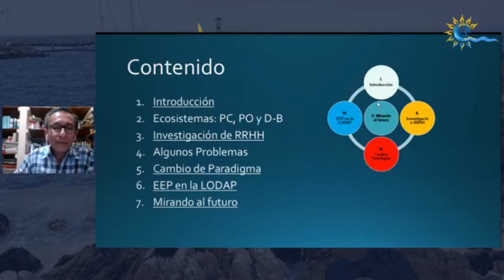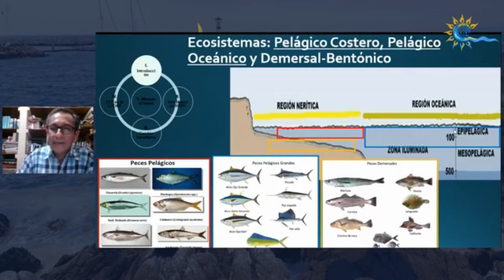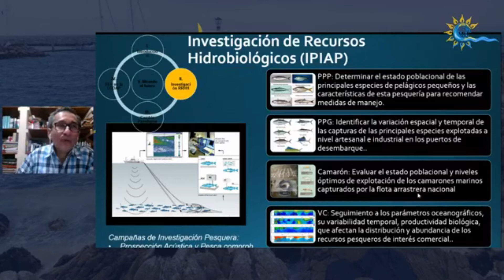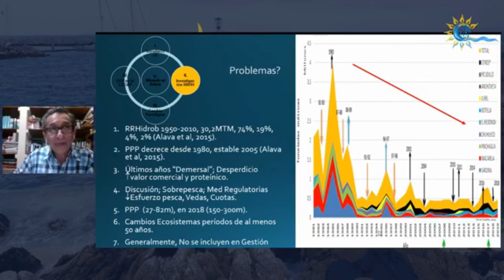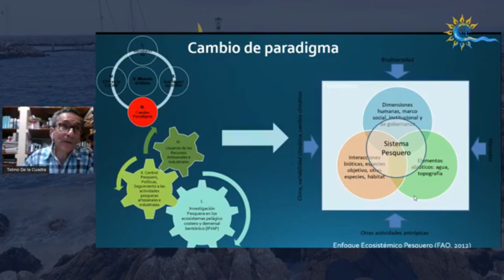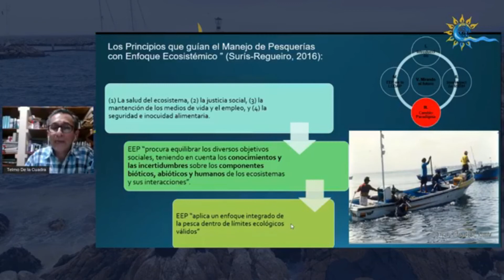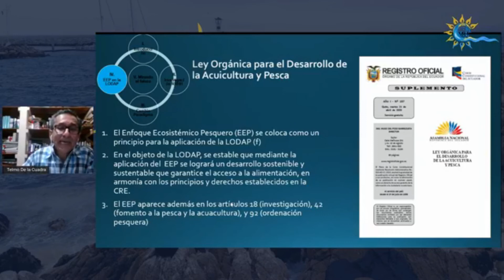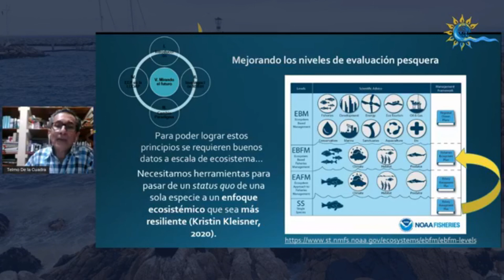UNIDAD 3 - PONENTE TELMO DE LA CUADRA